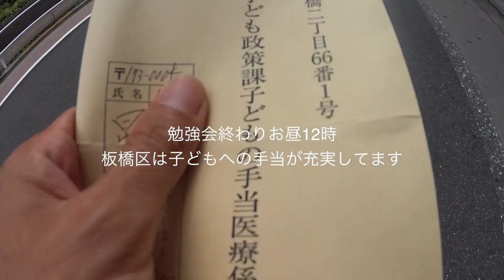東京の1日 ◆着用メガネ「カザール ＆ リンドバーグ」エベレストに行ってきます！646/1000 16/6/14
東京の1日 ◆着用メガネ「カザール ＆ リンドバーグ」

◾️今後の予定
2015年7月ロシアの7サミット エルブルース 5.642m（済み）
2015年末。7サミット アルゼンチンのアコンカグア 6.962ｍ（済み）
2016年9月ネパール（チベット自治区） チョ・オユー 8,201 m 。
2017年4月1日より6月15日アイランドピークを通って、エベレスト8.848m。